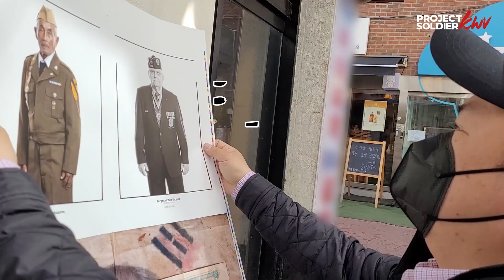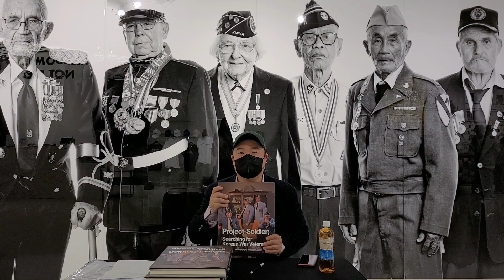Project Soldier KWV 사진책이 출판되었습니다!!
비영리 사단법인 프로젝트 솔져 라미 작가입니다.

드디어 지난 4년간 작업했던 Project Soldier Searching for Korean War Veterans (한국전쟁 참전용사를 찾아서 ) 책이 출판되었습니다.

500권 한정으로 제작 되었고 책마다 번호와 작가 싸인이 들어가 있습니다.

책의 수익금은 더 많은 참전용사 분들을 찾아가기 위해 사용됩니다.

후원문의

후원계좌

[한국] 비영리 사단법인 프로젝트 솔져 (기부금 영수증 발급)
신한은행
프로젝트 솔져 현효제
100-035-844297